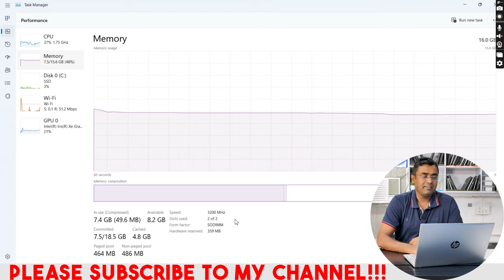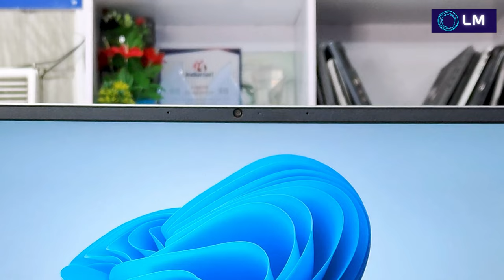HP Pavilion Laptop EG3027TU core i5 13th generation | Unboxing & Review Latest 2023 Intel 13th Gen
HP Pavilion EG3027TU , 16 GB Ram, 512 GB SSD